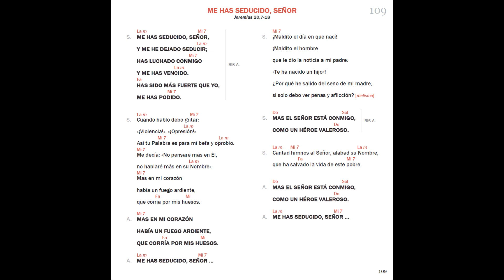ME HAS SEDUCIDO, SEÑOR.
Jeremías 20, 7-18. Canto de Kiko Arguello.